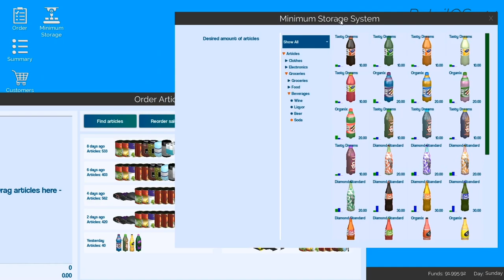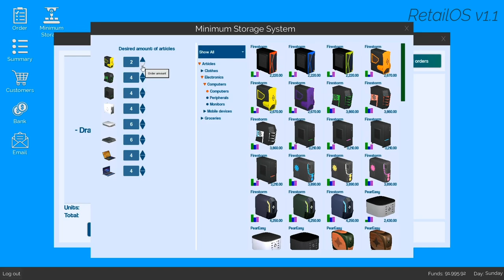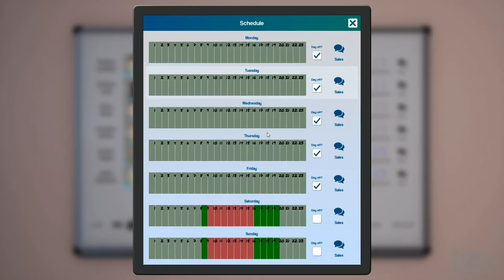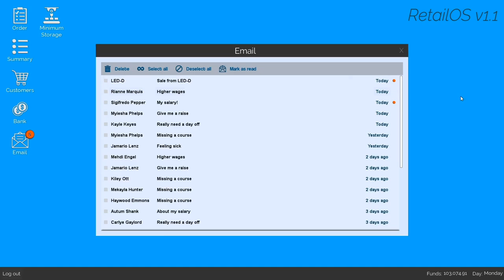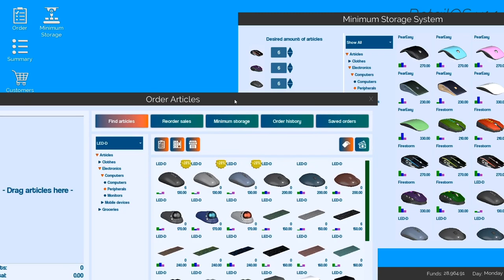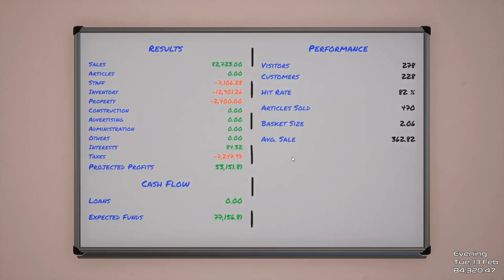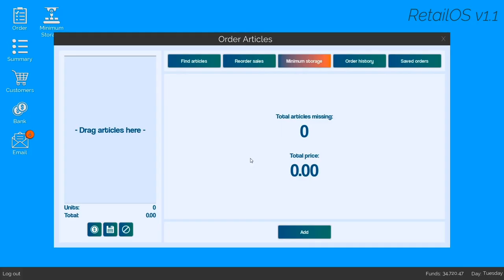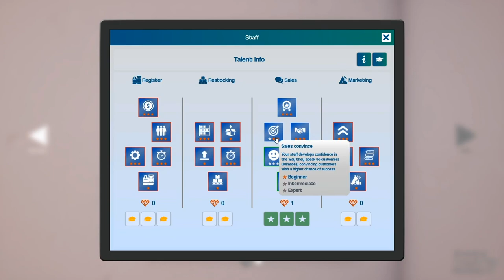Yeti Plays KING OF RETAIL | Let's Play King of Retail Gameplay part 17